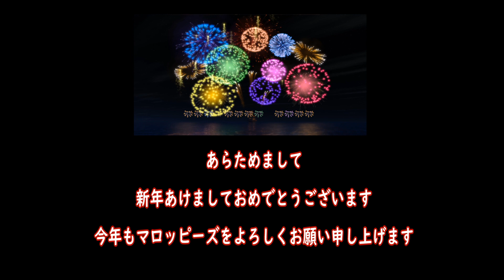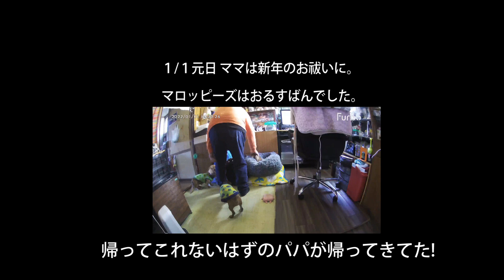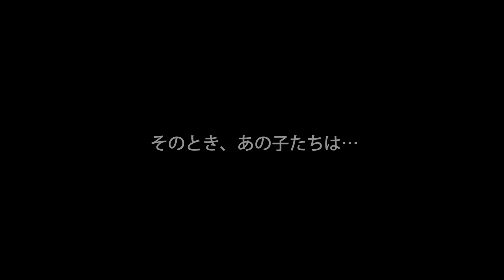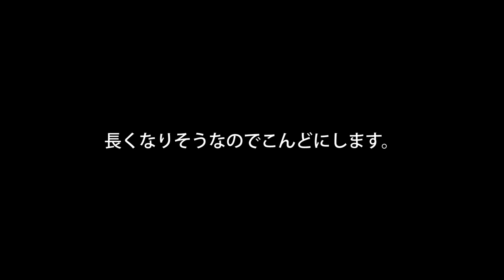2022マロッピーズのお正月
マロッピーズの三が日のようすです。

さぶちゃんねる開設しました!

Marroppy's！